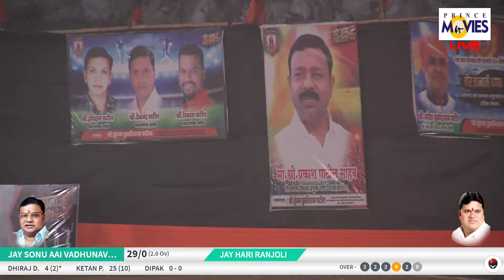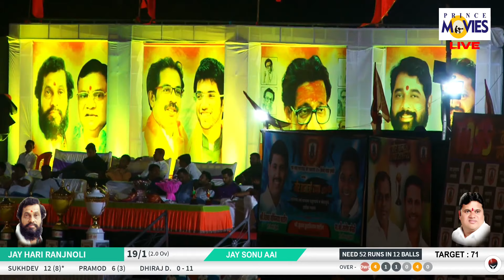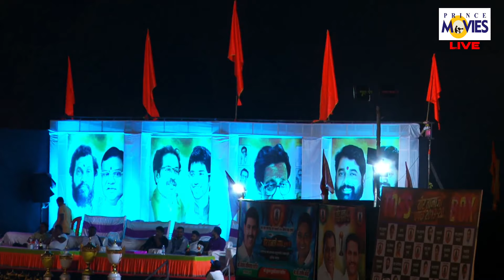SONUAAI VADHUNAVGHAR V/S JAY HARI RANJOLI || VEER TANAJI DAPODE CHASHAK 2019 DAPODE DAY 03